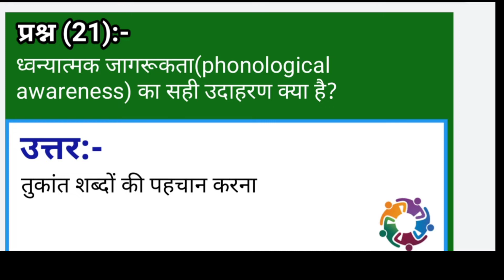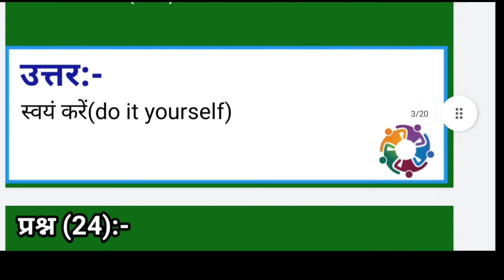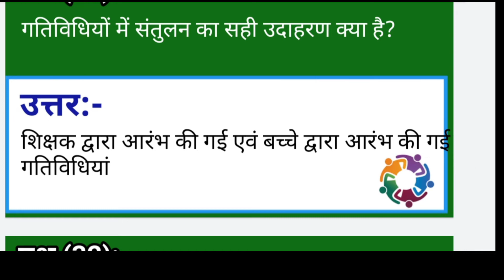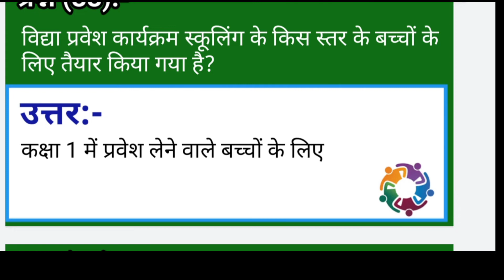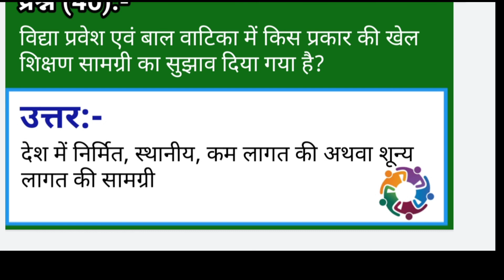nishtha 3.0FLN mod 6 मुख्य प्रश्नोत्तरी 20 Q/A part 2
FLN module 5,6 link

माड्यूल 5

मॉड्यूल 6

Module 6 gatividhi 2,4

mod 5 मुख्य प्रश्नोत्तरी 20q/a part 1

Mod 5 मुख्य प्रश्नोत्तरी 40 Q/A

mod 5 मुख्य प्रश्नोत्तरी part 2

mod 6 part 1